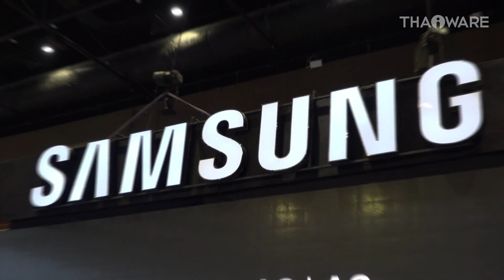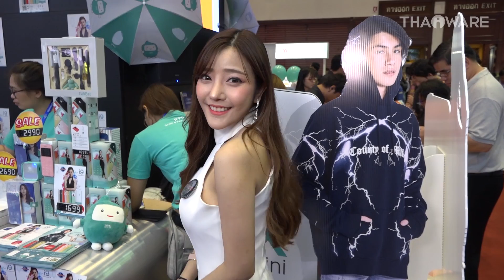พาส่องพริตตี้สาวสวยภายในงาน Thailand Mobile Expo 2018 ประจำไตรมาสแรกของปี 2018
คลิปวีดีโอพาชมบรรยากาศงาน Thailand Mobile Expo 2018 ที่เราจะพาไปส่องพริตตี้สาวสวยภายในงาน ประจำไตรมาสแรกของปี 2018 ให้ได้ชมกัน

งานมหกรรมมือถือที่ใหญ่ที่สุดในประเทศไทย ครั้งแรกของปีนี้ Thailand Mobile Expo 2018 เริ่มต้นขึ้นแล้วนะครับ งานจัดระหว่าง วันที่ 15 กุมภาพันธ์ - 18 กุมภาพันธ์ พ.ศ. 2561 (ค.ศ. 2018) ณ ศูนย์การประชุมแห่งชาติสิริกิติ์ (QSNCC)

ในรอบนี้มีมือถือรุ่นใหม่จากหลายค่ายมาเปิดตัว มีแบรนด์ใหม่ๆ มาออกบูธในงานหลากหลายเจ้าเลยล่ะ อย่างเช่น Xiaomi และ iMI ส่วนแบรนด์หลักขาประจำก็มากันครบ อย่าง Samsung, Motorola, Huawei ฯลฯ

โปรโมชั่นในงาน เกือบทุกค่าย ลด แลก แจก และของแถม ใครไม่อยากเสียเงินก้อน ก็มีโปรโมชั่นผ่อน 0% ให้เลือกชำระ งานนี้บอกเลยว่ารองรับบัตรเครดิตของธนาคารหลายเจ้าเลยล่ะ ใครที่ไม่มีบัตรเครดิต สามารถทำภายในงานได้เลย ธนาคารมาออกบูธกันเพียบ

นอกเหนือจากมือถือแล้ว ในงานยังมีสาวน่ารักๆ มาสร้างสีสันอีกด้วย ว่าแล้วก็ไปชมกันเลยว่าเหล่านางฟ้าจะน่ารักขนาดไหน

อ่านข่าว หมวดวาไรตี้ อื่นๆ ได้ที่นี่

อ่านข่าวอื่นๆ ที่น่าสนใจจาก Thaiware ได้ที่นี่